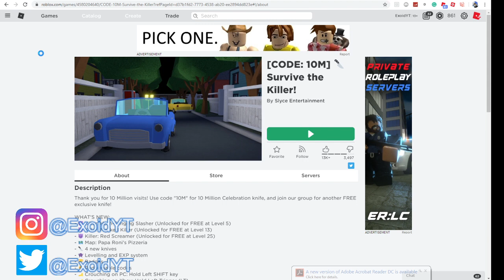*NEW* SURVIVE THE KILLER CODES! *ALL WORKING* 2020 [Roblox]